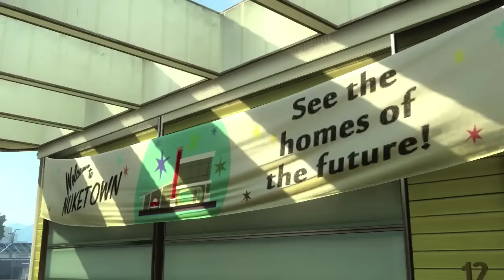Black Ops 2- Nuketown 2025 FIRST LOOK!